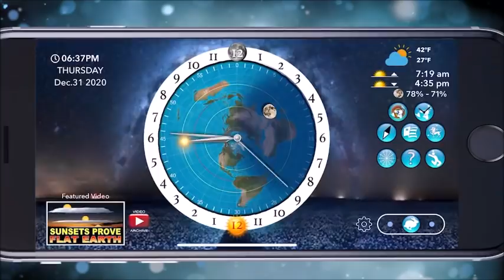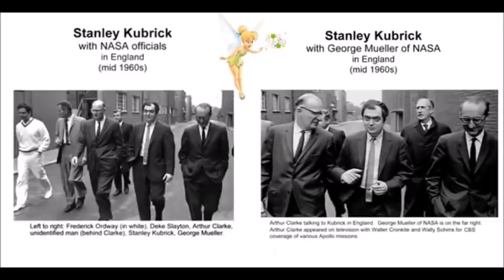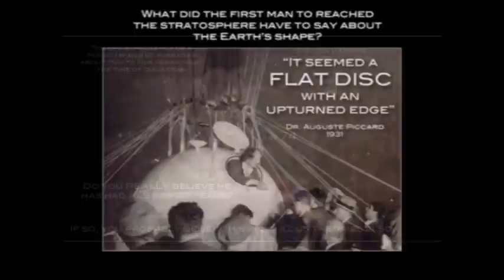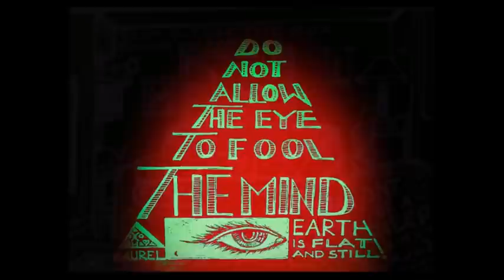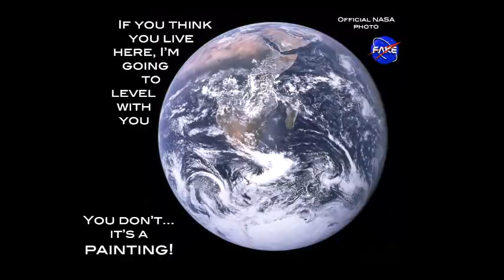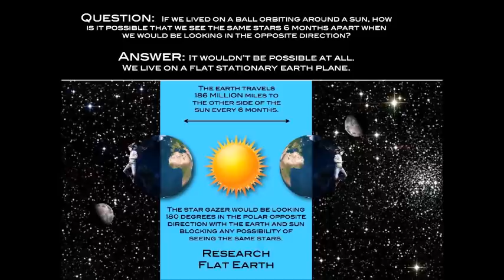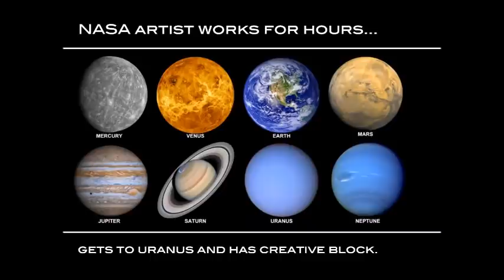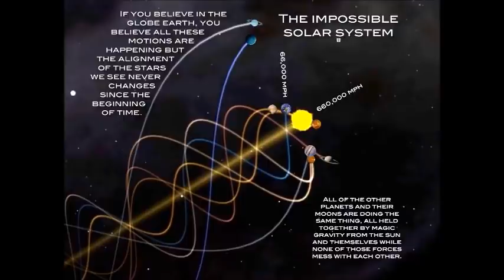Flat Earth Clues interview 320 British Journalist ✅